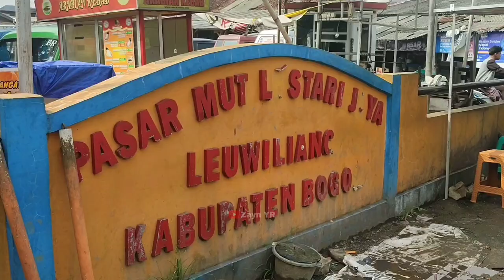UNTUNG BERSIH 350 RIBU SEHARI || DI USIA 19 Tahun SUKSES USAHA KEKINIAN YANG BUKAN MUSIMAN 10jt /BLN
Kue pukis
Harga: 5.000 /porsi
Nama: sahrul
Buka jam: 07:00 - 12:00

Hallo sahabat Zayn YR semoga kita selalu dalam lindungan Allah SWT dan selalu di limpahkan rezeki yang barokah dan kesehatan Aamiin.

Jika teman-teman mau share pengalaman usahanya dan diliput secara GRATIS dm lewat IG

peluang bisnis

ide usaha

ide bisnis

ide jualan

inspirasi usaha

inspirasi kehidupan

motivasi